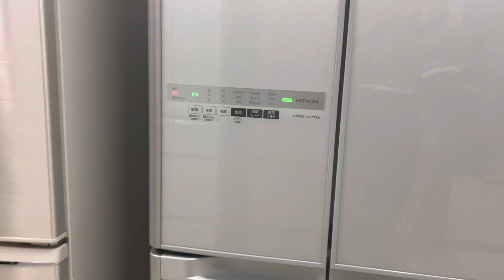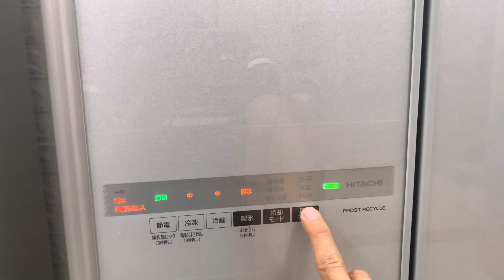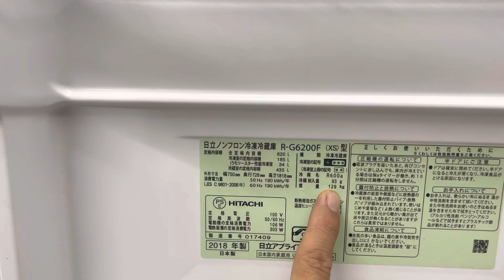Tủ lạnh hitachi 620 lít mặt kính gương . Hàng nhật nội địa 0937445330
Tủ lạnh nhật vip Hitachi nhật nội địa hàng nhật dùng lướt.
Tủ 6 cánh 5 ngăn độc lập
Full chức năng
Găn hút chân không tiện lợi. Kèm đông mềm
Đá viên dơi tự động
Bh -15 tháng
Fee ship lắp đặt 50km